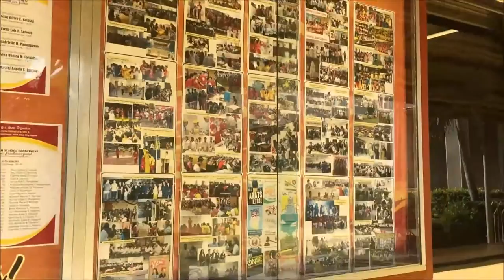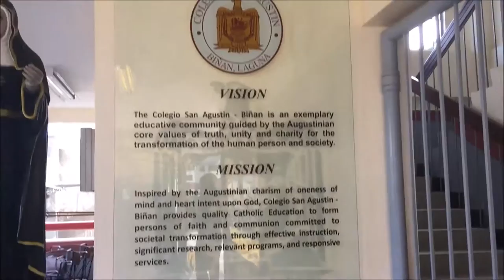CSA BINAN Quick Tour | Una Sibayan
CSA Binan is my home. This place is where I found my hidden potentials. Made me confident and globally competent. A place where I can be myself and show the world that I am an Augustinian.